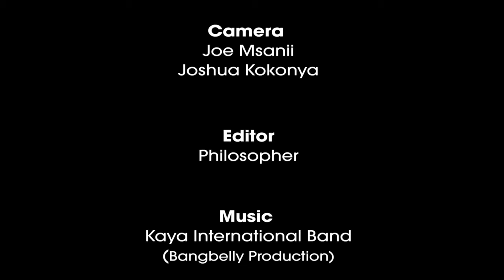Princess lina na Nicholas -CHILIBASI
Chilichile - kaya Intel band